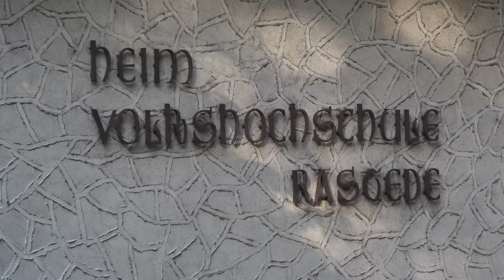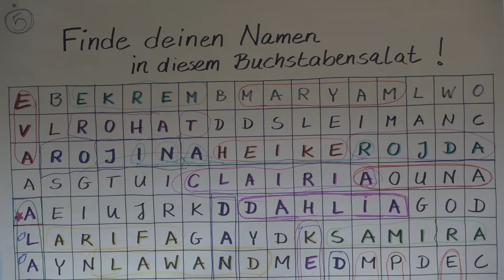Interkulturelle Kinderakademie 2018: Buchstabensalat - Gemeinsam Worte finden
Vom 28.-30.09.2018 lernten Kinder und Erwachsene wieder gemeinsam bei der Interkulturellen Kinderakademie im EV. Bildungshaus Rastede. Dieses Jahr war das Thema:  Buchstabensalat - Gemeinsam Worte finden